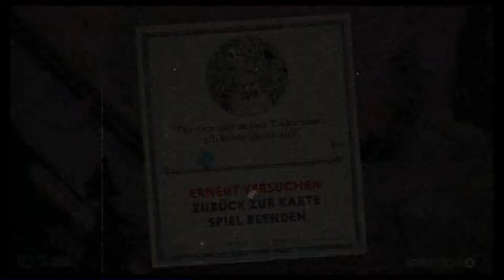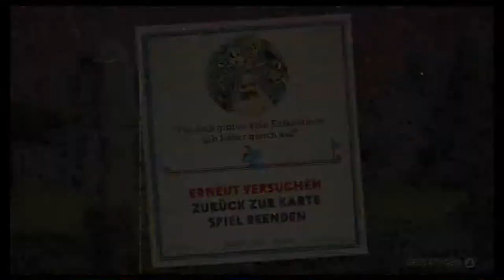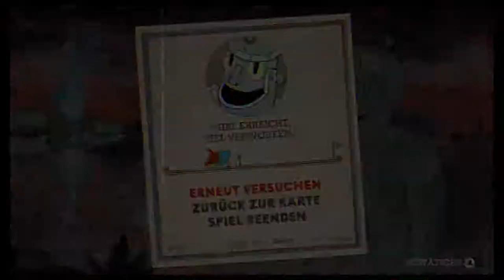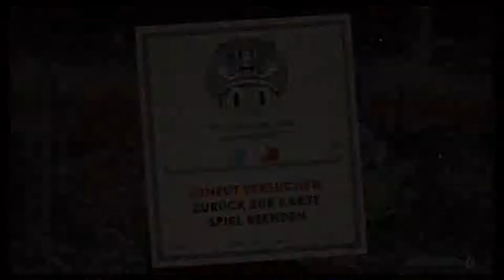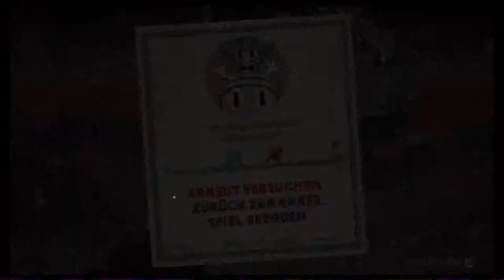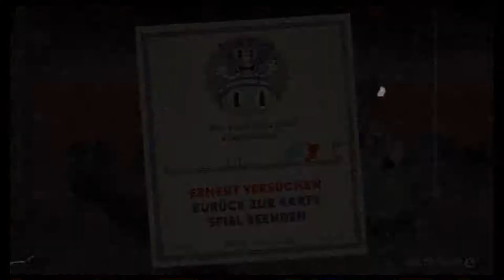#9 Dr. Wily? - Cuphead (Coop, Let's Play, Deutsch, German)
Die Augenbrauen!

Seht selbst!

Cuphead
Cuphead 2 player
Cuphead deutsch
Cuphead co-op
Cuphead coop